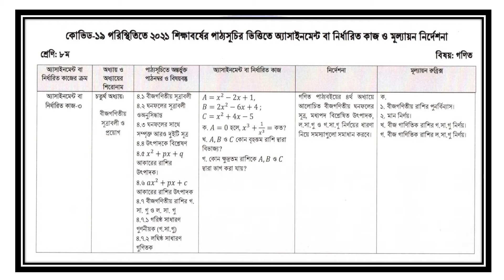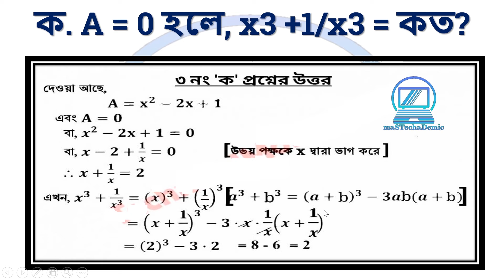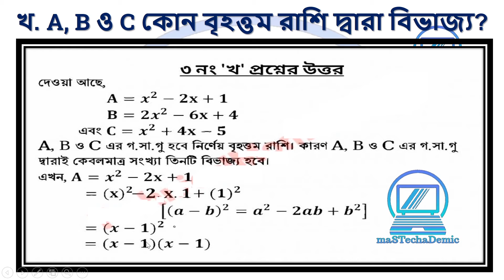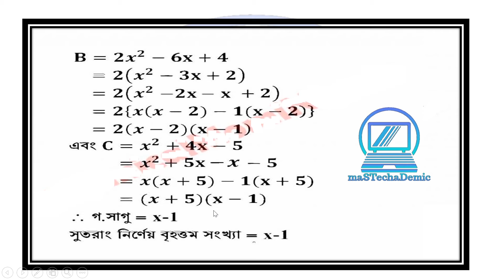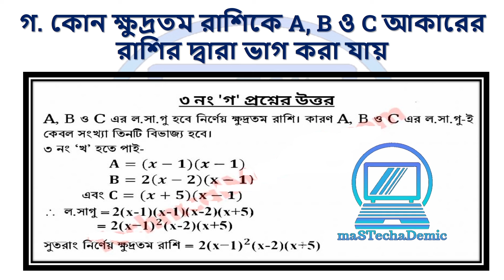Class 8 Math 13 Week Assignment Solution || ৮ম শ্রেণির ১৩ সপ্তাহের গণিত সমাধান || TD Sir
এই ভিডিওতে ৮ম শ্রেণির ১৩ সপ্তাহের অ্যাসাইনমেন্ট (2021) এর সঠিক এবং যুক্তিপূর্ণ সমাধান দেখানো হয়েছে  ।